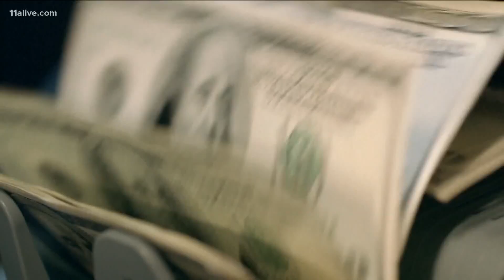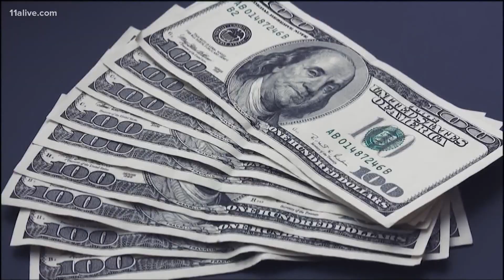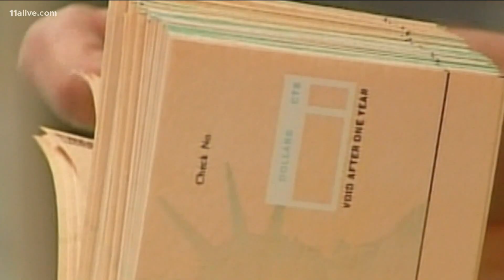2021 child tax credit payments | Here is the latest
The future of the monthly installments is not certain and it could be dire for millions of children living at or below the poverty line.